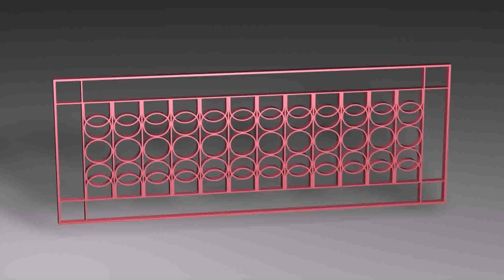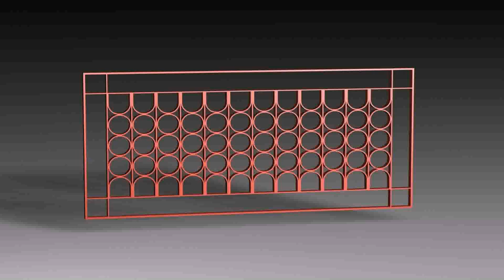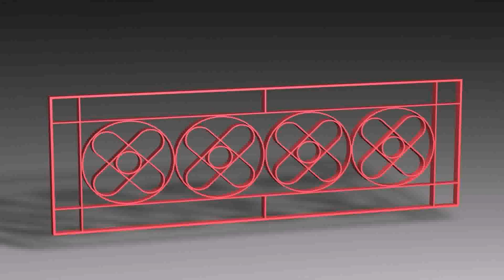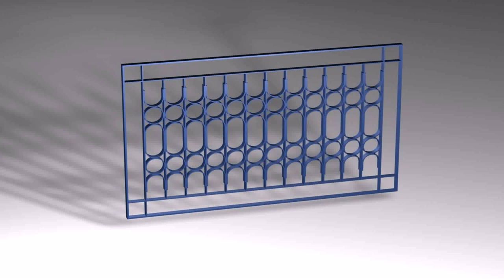Window Grill Design Image